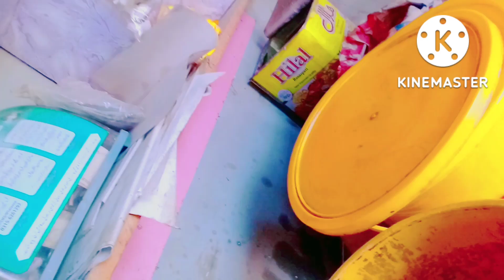hmara little farm😎